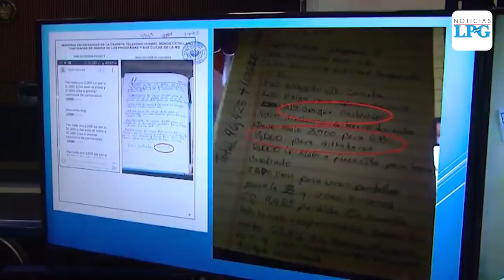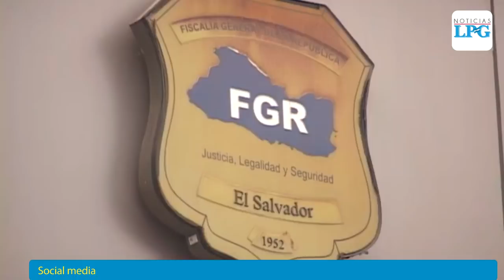Ministro de Defensa reacciona a video de pandilleros practicando tiro en un polígono de la FAES